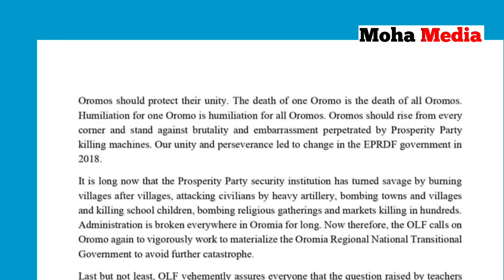OMN ODUU Hatattama Injifannoo wbo fi Hiriira mormii Guddicha kuno@Moha Media